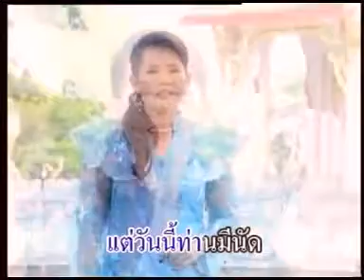ทำบุญแล้วหรือยัง - สีไพร ไทยแท้ อัลบั้มทำขวัญกะงานบวช [Official MV&Karaoke]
Youtube : NVK ลูกทุ่ง TV (อีกแล้วครับท่าน)